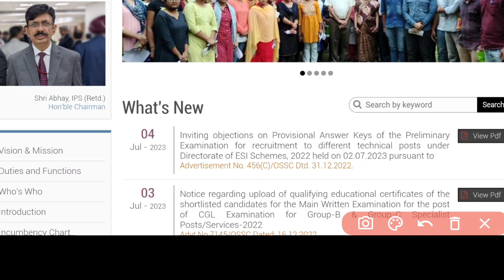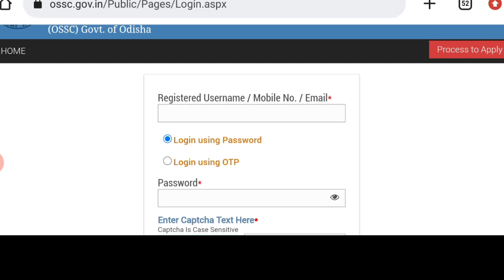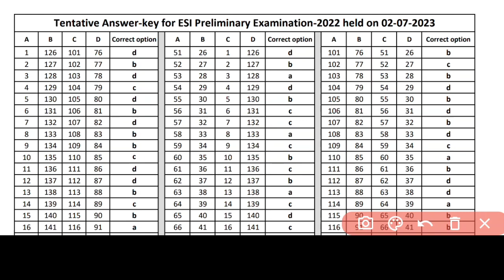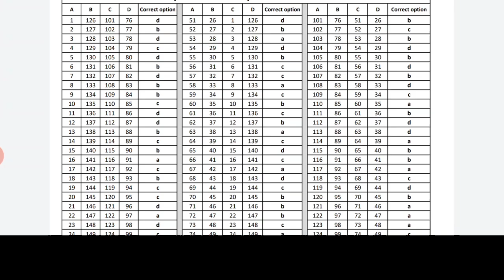ଆସିଗଲାOSSC OFFICIAL ANSWER KEY📄PRELIMS EXAM🚨ସମସ୍ତେ ଦେଖିନିଅନ୍ତୁ▶️ANM,STAFF NURSE,PHARMA,OT ASSi.